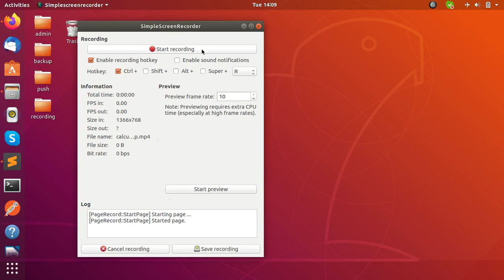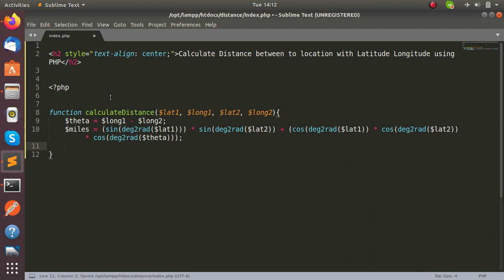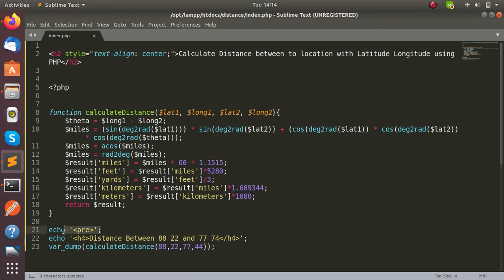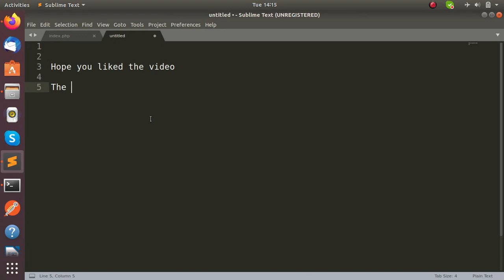Calculate Distance between two location with Latitude Longitude using PHP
A simple PHP function to calculate distance between two points with Latitude and Longitude.